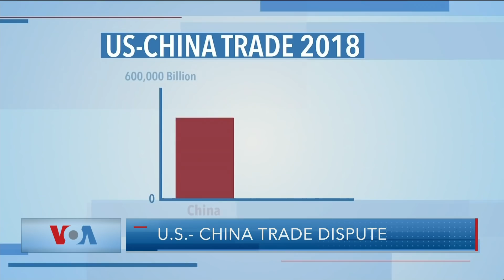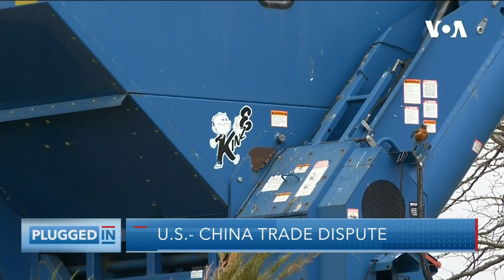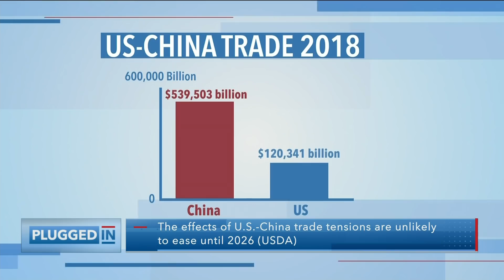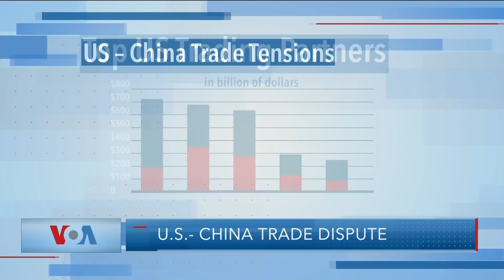The U.S.-China Trade Dispute | Plugged In with Greta Van Susteren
This week on “Plugged In with Greta Van Susteren” for May 29, 2019: The U.S.-China trade dispute.

The U.S. believes higher tariffs against Chinese goods can help level the playing field and reduce the massive trade imbalance between the two countries, but China is fighting back with its own tariffs. Who wins and who pays? Greta takes a look at the escalating trade war between the world’s two largest economies.